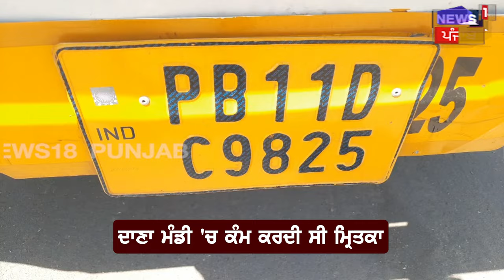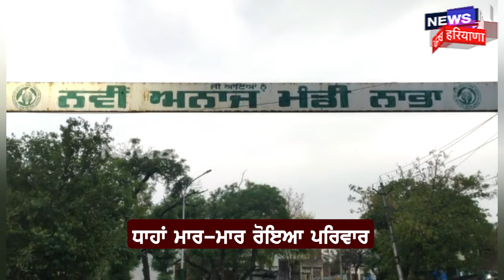Nabha News | ਦਾਣਾ ਮੰਡੀ 'ਚ ਵਾਪਰਿਆ ਭਾਣਾ, ਟਰੱਕ ਨੇ ਕੁਚਲ'ਤੀ ਬਜ਼ੁਰਗ ਔਰਤ | Accident News | Latest News|N18V